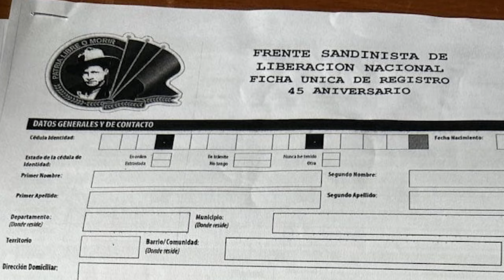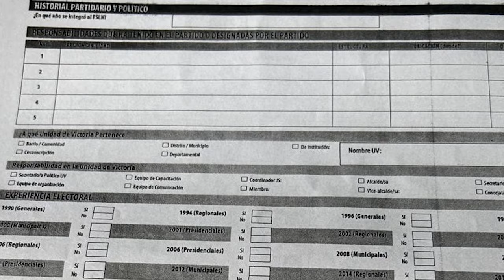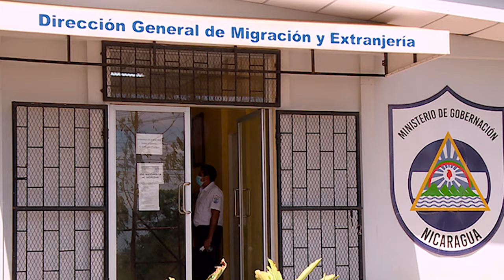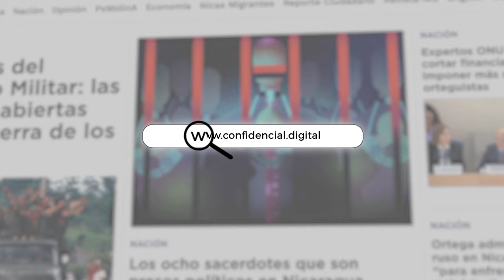Las 10 violaciones del FSLN a los derechos y dignidad de trabajadores del Estado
La dictadura convirtió en “rehenes” a los servidores públicos al someterlos a una mayor vigilancia política y control partidario desde la Rebelión Cívica de 2018.
Daniel Ortega y Rosario Murillo han violentado la Constitución Política y las leyes que protegen sus derechos laborales.
En este video te contamos las diez principales violaciones contra los derechos y la dignidad de los trabajadores del Estado en Nicaragua.

Si querés conocer más detalles, te invitamos a darle clic

Si eres un servidor público y quieres ofrecer tu testimonio y compartir información relevante de forma segura y bajo anonimato, puedes escribirnos a la dirección 👉🏻